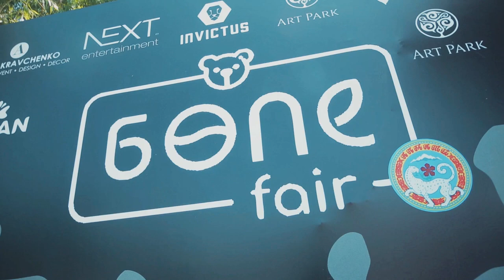БӨПЕFAIR Astana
Посетите БӨПЕFAIR Astana 25 августа в Rixos President Astana